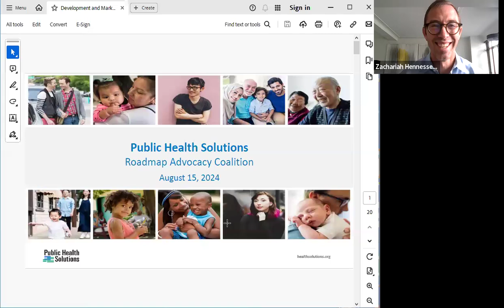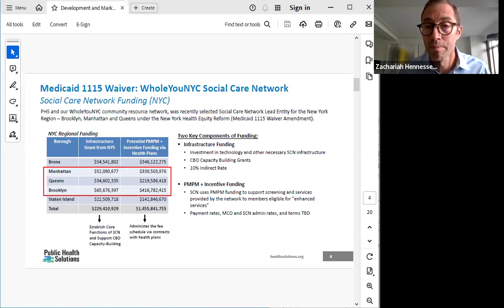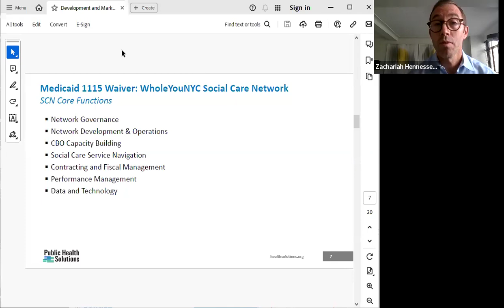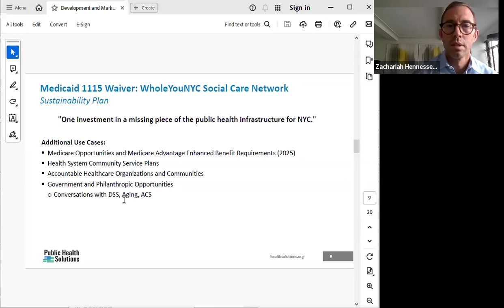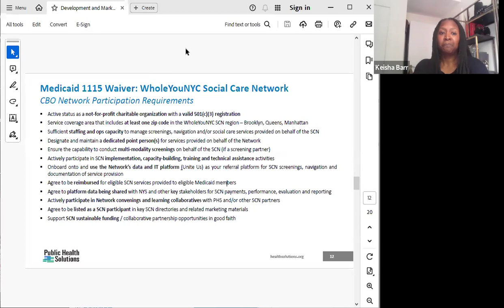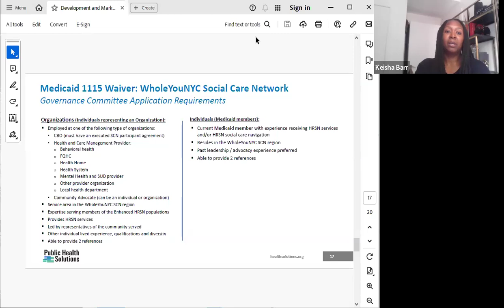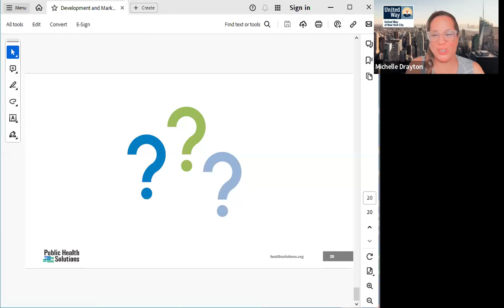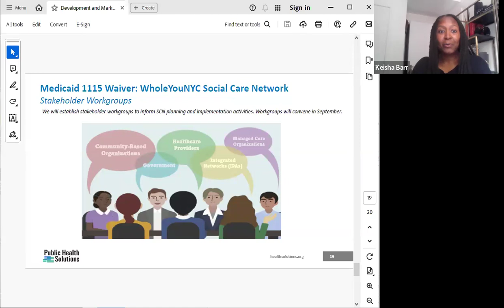Roadmap Advocacy Coalition Meeting 8.15.24